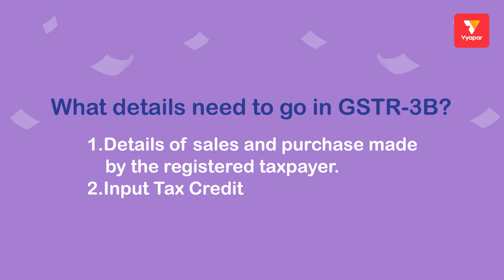What is GSTR- 3B?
. ✅ Last date to file GSTR-3B for the month of October 2019 is 20th November 2019. ✅

GSTR 3B is a simple return form introduced by the Government. A separate GSTR 3B form has to be filed for each GSTIN. GSTR 3B form does not require invoice level information. It only requires total values for each field, like a summary, for the month for which filing is done.

Here are 4 EASY steps to generate GSTR-3B using Vyapar:
Step 1: Open your Vyapar App, swipe in the Left Menu, click on Reports, scroll down to reach GSTR Reports & tap on GSTR-3B.
Step 2: Choose Month & the Year for which you want to generate the report.
Step 3: Select the firm’s name.
Step 4: Your GSTR-3B report is READY. You can view this in both PDF & Excel format. Share, open & download this report in any format.
Step 5: Upload this GSTR-3B report to the GST portal to complete the return filing process.

* Advantages of generating your GSTR-3B report using Vyapar:
You will save a lot of time and effort.
You need No accounting knowledge.
Your GSTR-3B return does not get easily rejected on GST portal.
You can share your GSTR-3B return easily with your accountant for verification.
Stay updated about the Latest GST News on our YouTube channel.